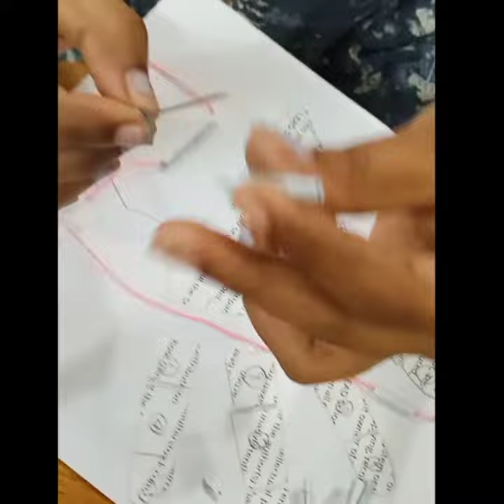science projects# hinge joint of hand # joints